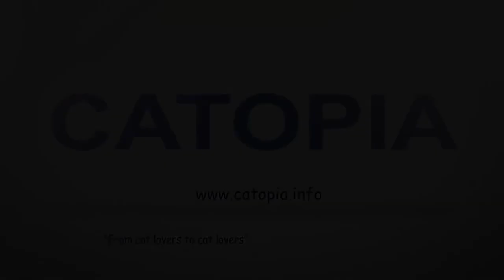Maine Coon Cat Video - The Chase of an Unwelcome Guest - Maine Coon vs Mouse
Description: Video where Two Maine Coon chase and play around with one little mouse that managed to get in the house. The mouse tries desperatelly to fake death, hide behind backpacks, but everything seems in vain, those Maine Coon are not that easily tricked ;)

Maine Coon: Myths, legends and lore surround the Maine Coon Cat. Some are amusing, some are fantastic flights of fantasy and some are merely plausible. They certainly provide good material for conversation. Books and articles dealing with these aspects of the Maine Coon cat have been well received as people never seem to tire of the subject and are always eager to know more about this wonderful breed.

Origin: The Maine Coon is a natural cat breed that originated in Maine. A journal article was published about the coon-cat of the late 1800s stating: "... all of them come from Maine, simply for the reason that the breed is peculiar as yet to that State." "Coon-cats have been recognized as a distinct breed in Maine for so long that the memory of the oldest inhabitant runs back to their beginning." "You will find them in almost any village in that part of the world." The Maine cat was recognized as a distinct breed of cat long ago and known as the "coon-cat" in the mid 1800s prior to the Civil War in recorded history and documented early descriptions of the Maine cat by a well known and celebrated Maine author who lived in that era prior to 1850.

In the 17th and 18th centuries, domestic cats brought over on ships faced very severe winters in Maine, where only the strongest and most adaptable cats survived. "Natural selection (and climate) has had a significant effect on (longhair/Maine Coon) gene frequency in the 200-300 generations since domestic cats were introduced to America." The Maine Coon developed outdoors into a large, rugged cat with a water-resistant, thick, longhair coat and a hardy constitution. The fur coat developed outdoors into a coat that is particularly unique and distinct from other long-hair breeds.

list=PLGtypwUqiCTY2OZebXg86St56PQL6iQT6

Become a Freedom partner and enjoy the extra benefits today! The best of it is that you can leave anytime if you don't like it or for what ever reason that you may have